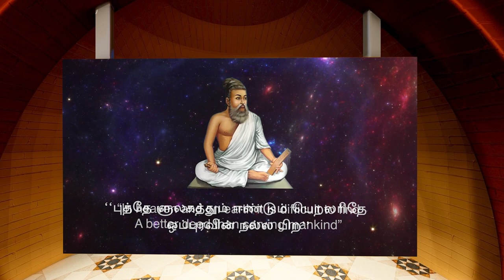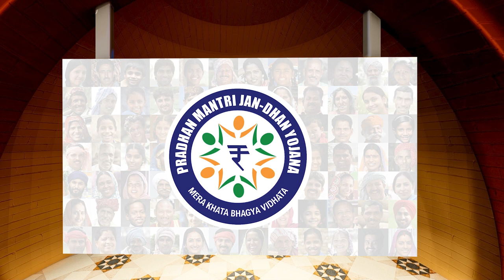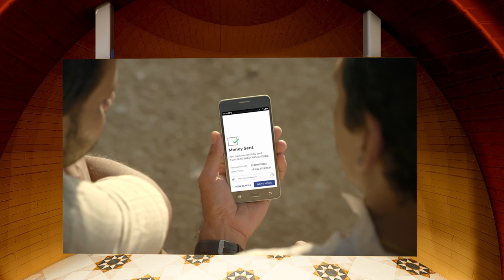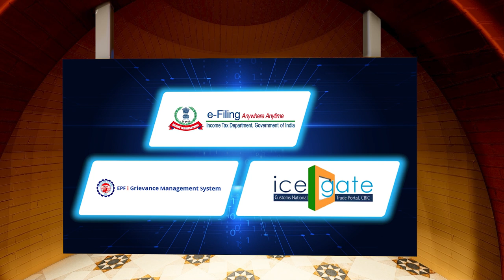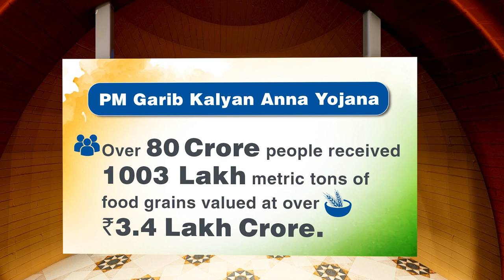Digital Exhibition of Ministry of Finance & Ministry of Corporate Affairs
Prime Minister Shri Narendra Modi launches Digital Exhibition, which traces the journey of the two Ministries over the past eight years, during the Iconic Week celebrations of Ministry of Finance & Ministry of Corporate Affairs in New Delhi on 6th June 2022.